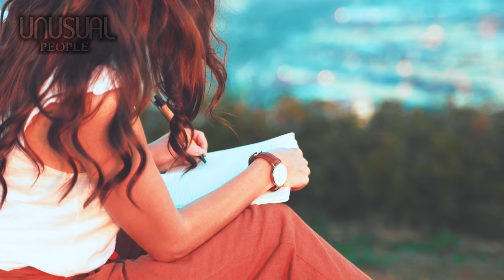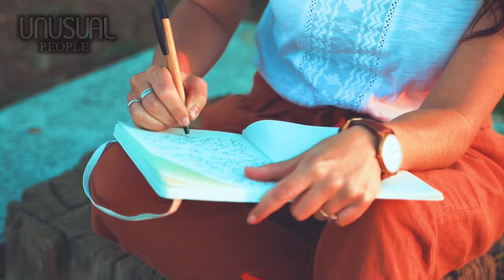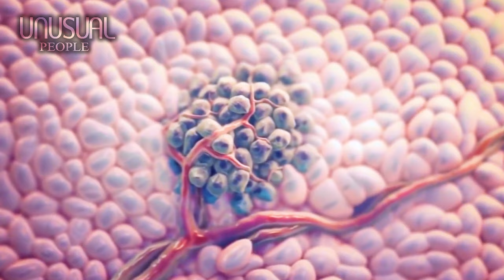5 UNUSUAL PEOPLE IN THE WORLD PART 119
00:00 – Introduction
00:36 – Number 5: Pranshu
02:28 – Number 4: Dativa
04:08 – Number 3: Roger
06:01 – Number 2: Joseph Carey Merrick
07:53 – Number 1: Wu Xiaoyan
An Indian boy with a strange face considered as a god.
A poor girl whose body is slowly turning into a tree.
A man dubbed as "The Elephant Man" with a strange face.
People whose faces deformed by a giant tumor on their face.